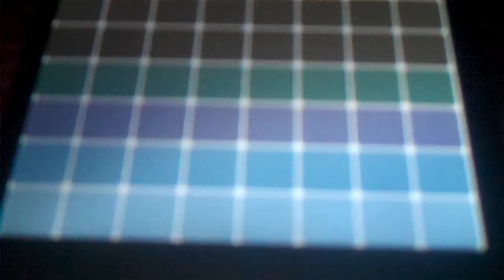Pokemon Black Walkthrough 07-Munna & Team Plasma In The Dreamyard!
Looks like we aren't the only ones wanting some Dream Mist.